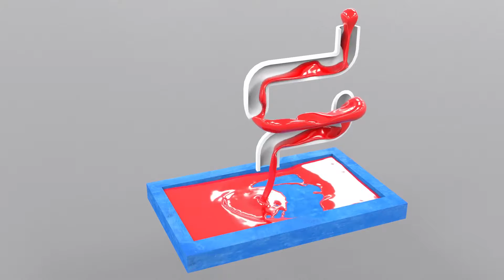Phoenix FD Liquid in pipe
Quick test of Phoenix FD 3.0 with liquid running through piping.